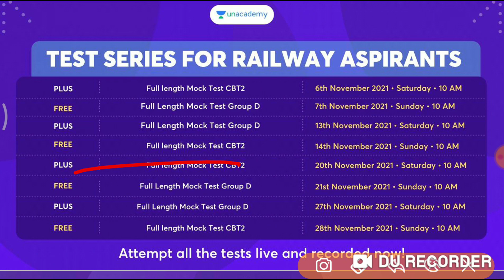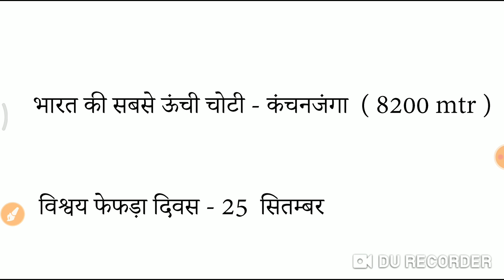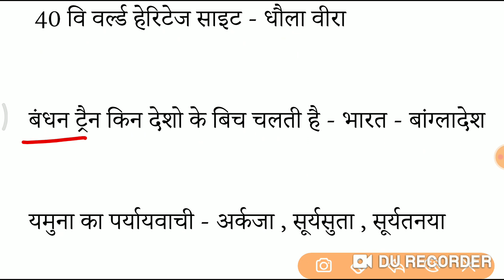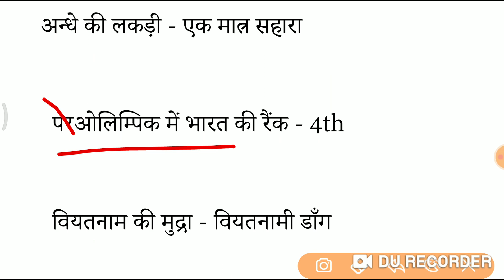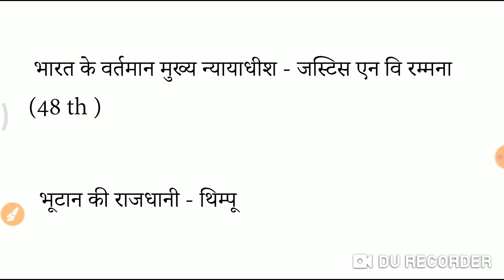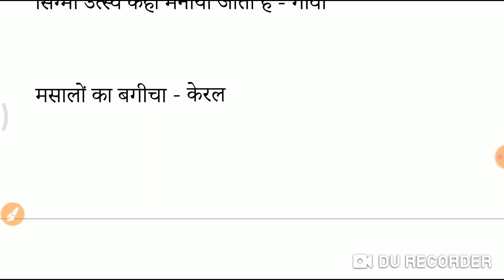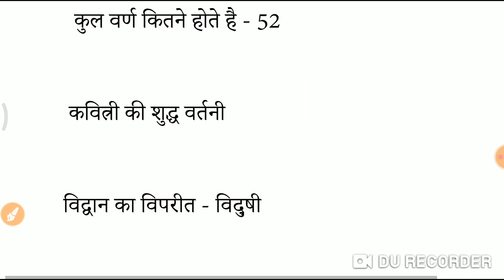SSC GD Exam analysis 16 november || आज पूछे गए सभी प्रश्न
आज पूछे गए सभी प्रश्न और उनके उत्तर
SSC GD EXAM REVIEW 2021 | 16 NOVEMBER EXAM REVIEW SSC GD
SSC GD 2021 | EXAM ANALYSIS | SSC GD 16TH NOV EXAM ANALYSIS  | Shift 1 |